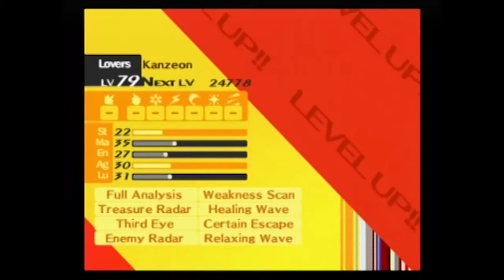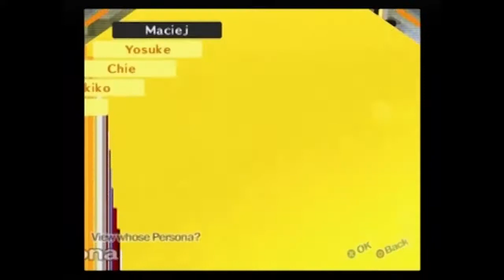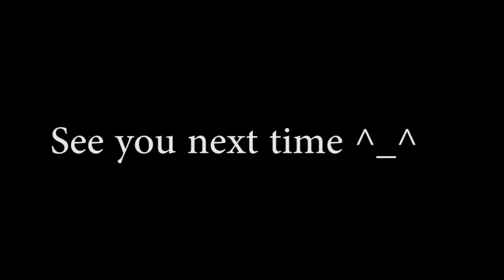Let's Play Persona 4 Episode 37: CCCCCCCCCCCRRRRRRRRRRAZY CHAIN